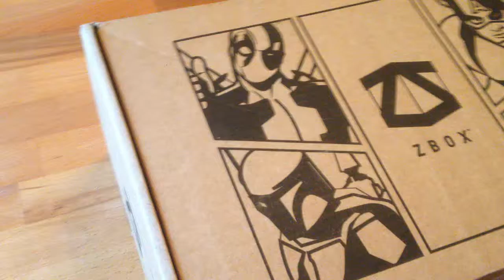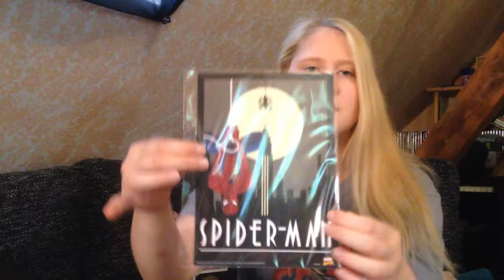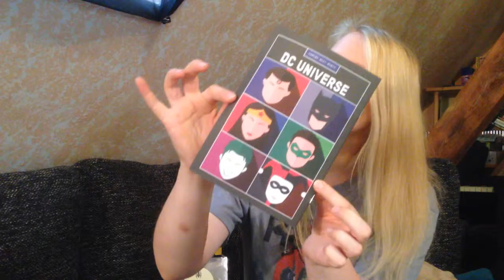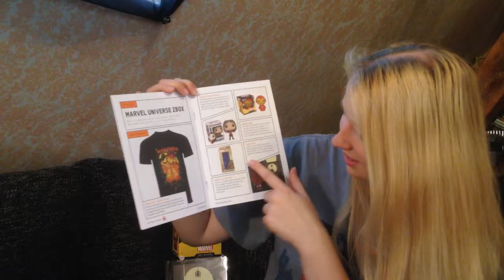ZBOX September 2016 *Unboxing* //Marvel Universum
Hallo und willkommen zu meinem Unboxing der Zbox :D
Diese ZBox hatte das Thema MArvel Universum.